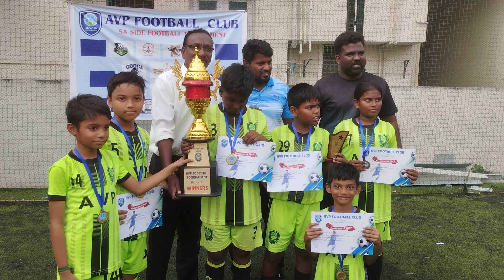U12 Prize Distribution|| AVP FC Tournament